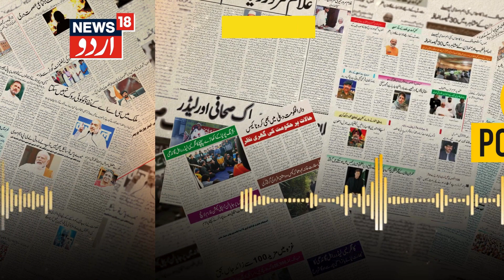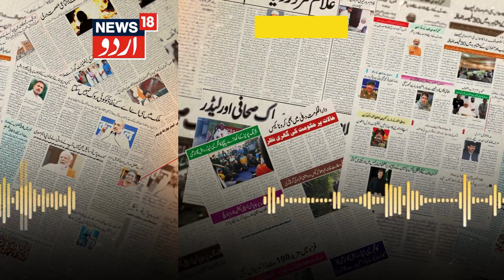General Elections 2024: عام انتخابات میں کون مارے گا بازی ؟ | NDA | I.N.D.I.A | Urdu Podcast | Modi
There are only a few months left in the Lok Sabha elections...this time the BJP-dominated NDA i.e. National Democratic Alliance is going to lose its competition to the Indian Alliance i.e. Indian National Developmental Inclusive Alliance comprising of more than 25 parties including Congress, Samajwadi Party. ...On one hand, BJP is hopeful that under the rule of Prime Minister Narendra Modi, NDA is going to form the government in Markaz once again, for this BJP has also set a target of winning 400 plus seats... On the other hand, Hizbe Ekhtelaf Ittehad is claiming victory...